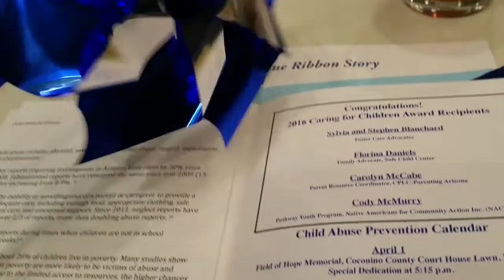Lots of bananas and I want to learn Navajo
Ya’aa’teeh! Hello!

I did a 30 Days Vlog Challenge and now uploading weekly blogs. This is the story of my life through ups and downs and all the fun and craziness in-between. Join me!

We have crafting videos and a cooking video with more to come!